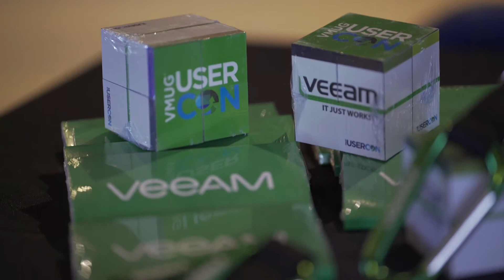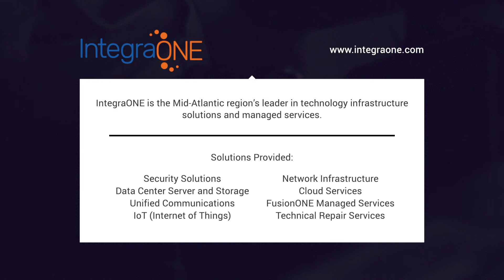Vulnerability Testing with Veeam Security Solutions